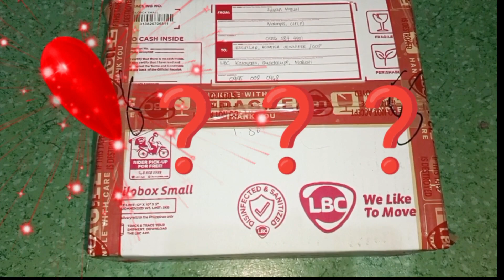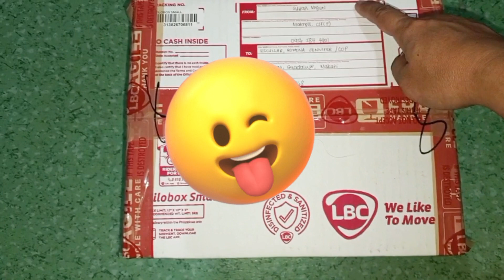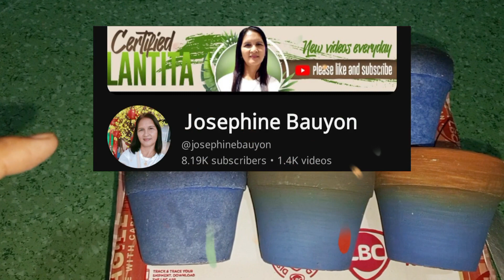UNBOXING Parcel from A YT Friend.... Thank You So Much for the Love!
hello everyone... join me in opening a parcel from our a YT friend.. Let's find out what's inside the box...